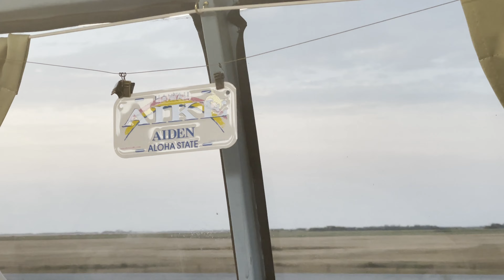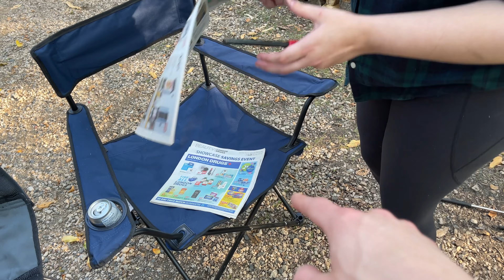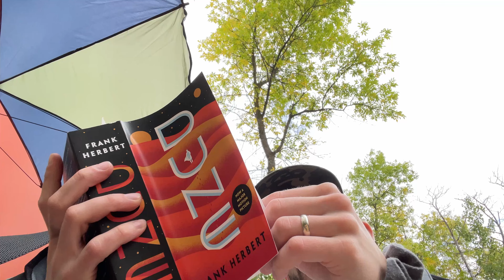First Trip in our Completed Campervan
In this video we take our completed Chevy Campervan on a weekend trip to a campground that's a few hours away.

This is the longest trip we've made in our van, so it was a true test of everything we've done so far.

Join us on our journey making this van our own, while learning new things, and finding out just how in over our heads we really are.